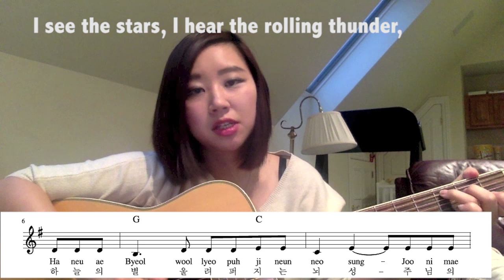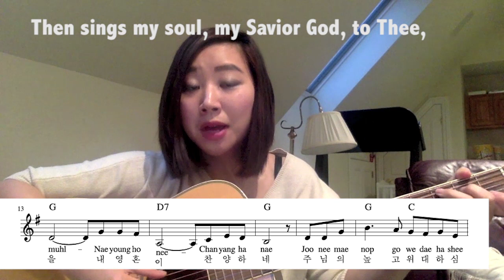Hospice Music Therapy for Koreans: How Great Thou Art (주하나님)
Created by Leanna Kim, Music Therapy Intern with Seasons Hospice & Palliative Care of Illinois - June 2015 - December 2015. If you need a copy of the Korean Song Book that I designed, including those of chords, pronunciation, and brief history and culture of South Korea and Korean immigrants in the U.S., please feel free to leave me a comment with your email address, or contact me at .